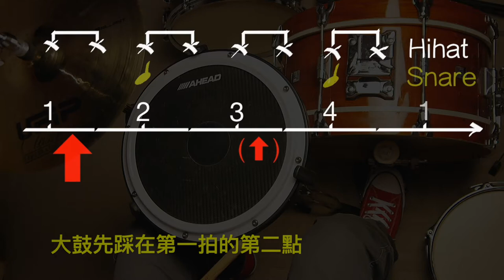[爵士鼓從零開始#10]節奏練習-基礎篇-四個大鼓切分的時間點